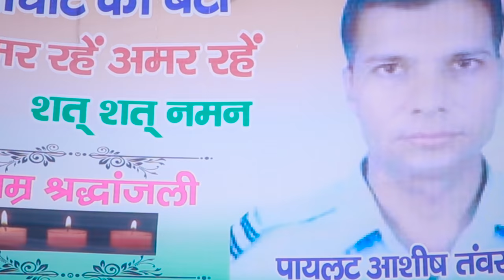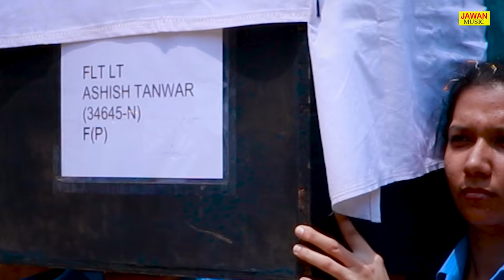दीघोट गांव के शेर आज तेरी अमर हुई कुर्बानी || Nardev Bainiwal || Haryanvi Song 2019 || Jawan Music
Video credits :

Title Song :-  दीघोट गांव के शेर आज तेरी अमर हुई कुर्बानी
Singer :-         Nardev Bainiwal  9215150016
Artist :-          Nardev Bainiwal
Lyrics :-
Music Director :-  Live
Studio :-
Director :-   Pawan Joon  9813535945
DOP :-
Edit Video :-   Jawan music
Make Up :-
Choreographer :-
Camera Man :-  Pramod, Umesh Malik
Special Thanks: :-  Jeetu Deeghot And All Deeghot Village
Contact Company
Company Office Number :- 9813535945